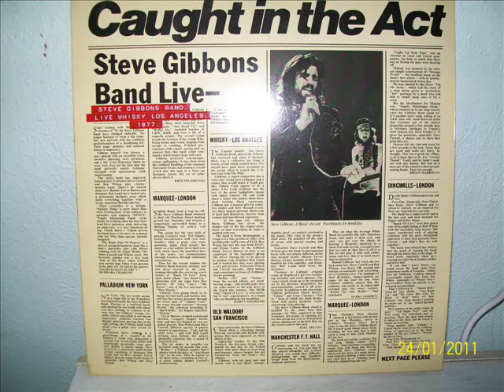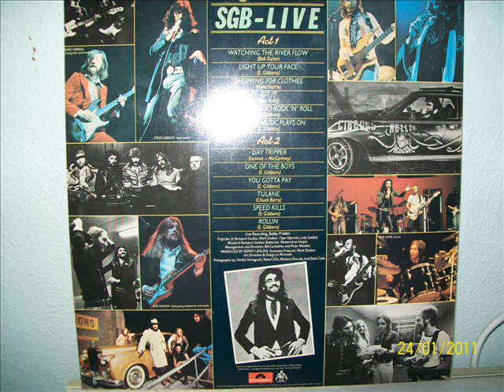steve gibbons band live 1977 tulane